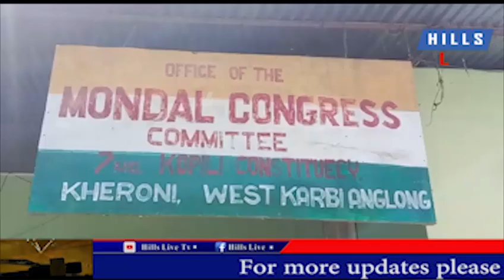West Karbi Anglong DCC holds press meet on land brokerage